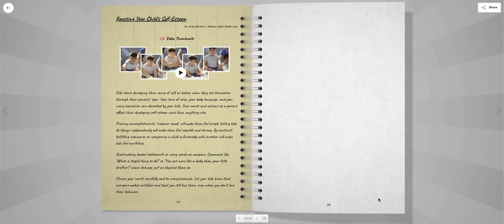Lugelo eBook - Scrapbook Arizona Wild Theme